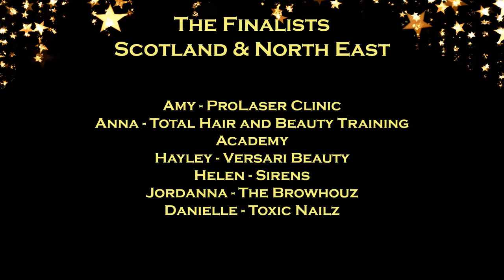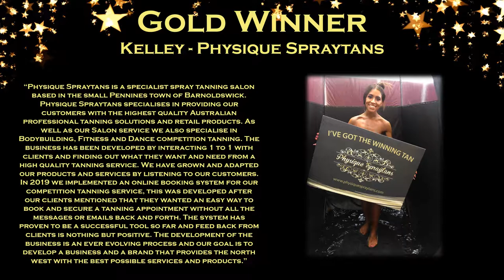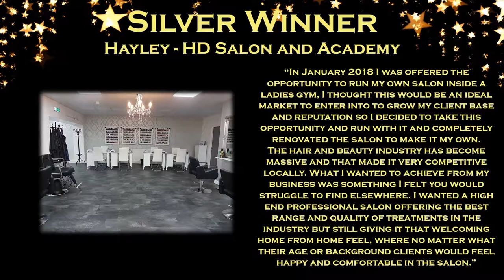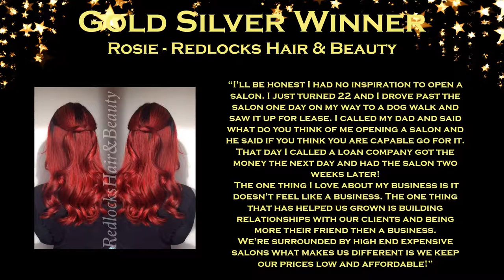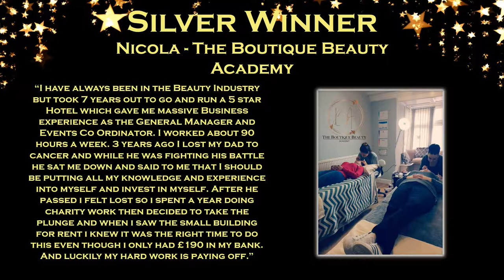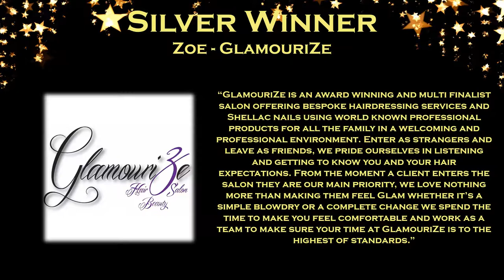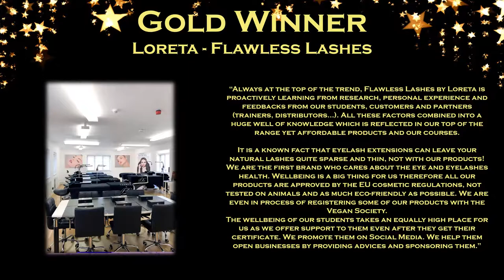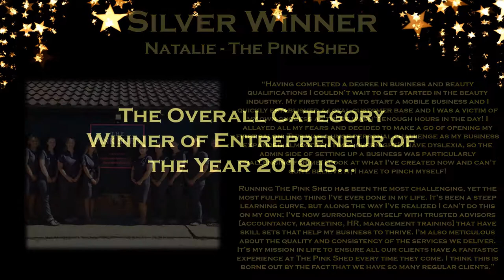Entrepreneur of the Year 2019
Regions: Scotland & North East
Jordanna - The Browhouz – Gold
Anna - Total Hair and Beauty Training Academy – Gold
Hayley - Versari Beauty - Silver

Region: North West
Kelley - Physique Spraytans – Gold
Rebecca - Temple Beauty Clinic – Gold
Jackie - Rejuva Ltd – Silver
Hayley - HD Salon and Academy - Silver

Regions: South West, Wales, Yorkshire & East Midlands
Rosie - Redlocks Hair & Beauty – Gold
Marie - MKM Cosmetics – Gold
Jody - Brown Sugar Lounge – Silver
Nicola - The Boutique Beauty Academy – Silver

Regions: East of England & London
Charlotte - Charisma Beauty & Nails – Gold
Aimee - Cabello Hair and Beauty – Gold
Zoe – GlamouriZe – Zoe
Jennifer - Aries Lee Beauty Bronze

Loreta - Flawless Lashes – Gold
Genevieve - Beauty by Genevieve & The Lash Social UK LTD – Silver
Natalie - The Pink Shed – Silver

Charlotte - Charisma Beauty & Nails